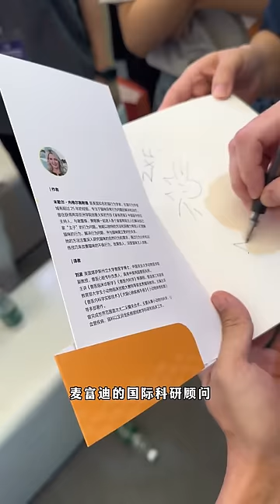八條和圖圖同居後，開始嫌棄圖圖智商低，開門叫半天都不會【小鋒真喵啊】貓咪小院